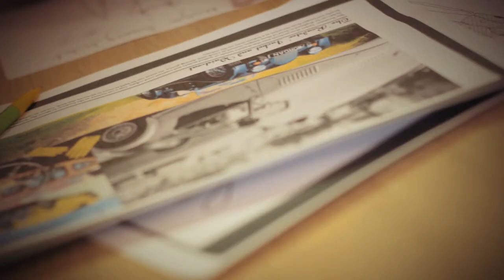Morgan Driving Jacket by Timothy Everest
The Morgan Motor Company and contemporary British tailor, Timothy
Everest MBE have come together to launch an exclusive new 'Driving
Jacket' design that celebrates both brands passion and shared vision for
modern British craft.

The Morgan Driving Jacket is available in two styles and has been
devised to complement the Morgan driving experience, inspired by
Timothy's very own experience of racing the Morgan 3-wheeler.
Applying the bespoke approach in his own unique way, Timothy has
created a design that is relaxed in terms of overall construction, yet
surprisingly roomy despite having been cut 'neatly'. Each design has
been cut from cotton-based cloths with added technical properties, and
so incredibly practical, supporting any potential driving movement.
The first design is a single breasted 3-button jacket with patch pocket
and which features a special key fob holder within. Special extended
'gear-shift' elbow patches have also been created and can be ordered as
left or right-handed options. A trans-seasonal navy blue stretch cotton
twill was selected ensuring that wearers can get a full 9 months of wear.
Morgan also created a unique 'eccentric' button hand-turned in
aluminium by one of the factory's designer-makers, and applied to each
cuff for true authenticity. The navy option features a vibrant red under
collar, and each piece is finished off with cool black leather trims.

The second jacket design has cut in a beautiful sage green stretch
corduroy and is contrasted with a canary yellow under collar, trimmed in
a sophisticated chocolate suede. Each jacket has been designed to
become more 'authentic' with wear, actively letting the driver create their
own future-vintage piece.

Authentic, practical and incredibly hard-wearing, this collaboration
brings together two stalwarts of British craftsmanship.